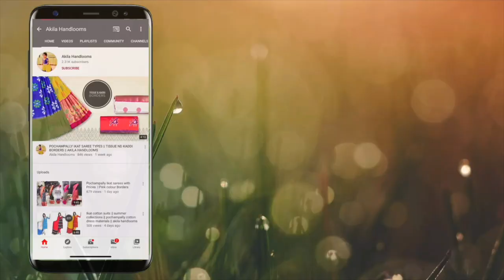Pochampally ikkat pattu sarees with price| Pallu and Blouse design | online weavers sale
In this video I showed latest pallu and blouse designer ikkat silk sarees full colour set and weaving video .

Welcome to Akila Handlooms
**We are manufacturers of ikkat sarees, ikkat Lehengas, ikkat Duppatas ,    ikkat cotton sarees, Double ikkat sarees

**We are providing home delivery
**We are the manufacturers of handloom sarees
**Directly available from weavers
With best Weaver's price